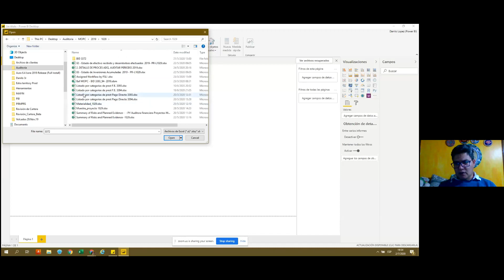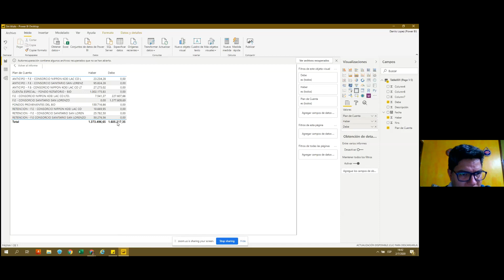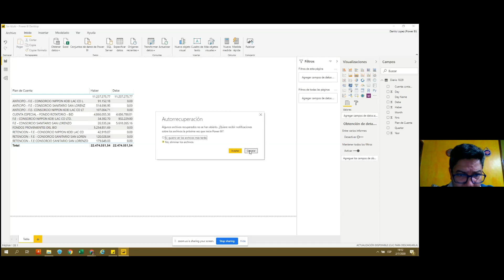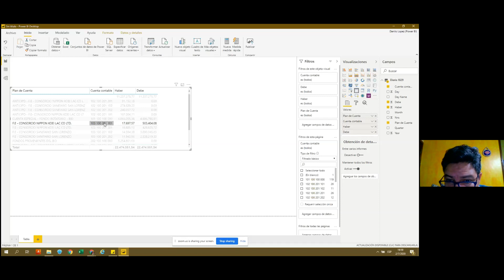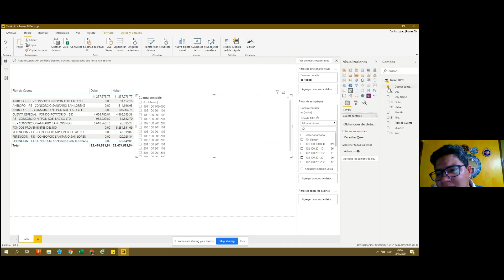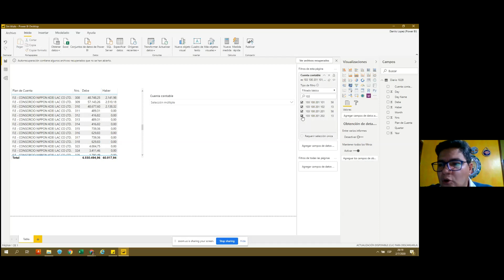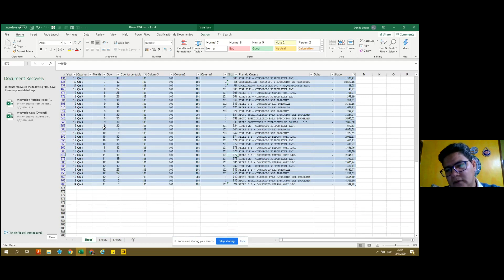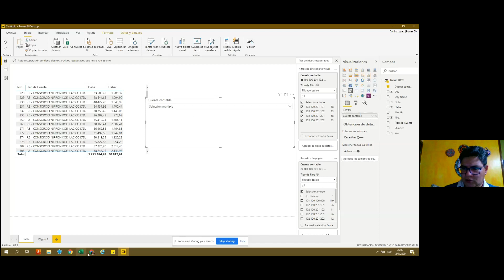Clase 6 de 30 de Power BI con DL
En esta oportunidad vemos como se desarrollan las clases de Power BI online mediante plataforma Zoom, esta clase se llevo a cabo el día jueves 02 de julio de 2020 a las 19 hs. de Paraguay.
Para los interesados en hacer nuestros cursos Online le invitamos a contactarnos para anotarse y coordinemos juntos la frecuencia a desarrollar, somos los más flexibles para hacer el curso en los dias y horas que el alumno disponga, nos adecuamos a tu disponibilidad perfectamente, sin peros, aprovecha y haz el curso que más te convenga, animate, llamanos al o escribinos al correo para enviarte programas, costos y todos los detalles.